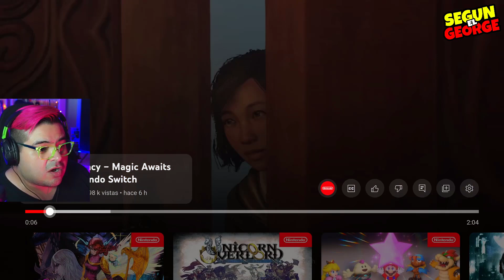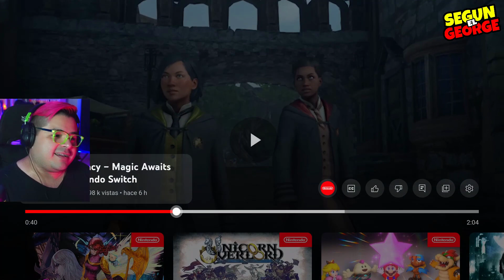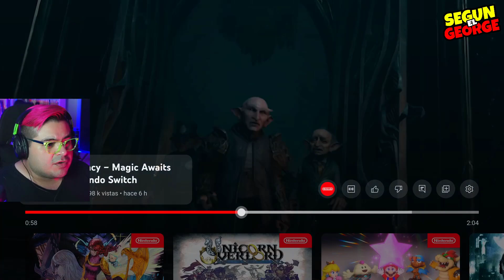💥NINTENDO SWITCH LIBERA SU POTENCIA!!!💥😱ASI SE VE HOGWARTS LEGACY EN SWITCH!!!😱😎REACCION EPICA!!!😎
⚠️RECUERDA QUE CADA 50 , 000 SUSCRIPTORES TE REGALO UNA NINTENDO SWITCH NUEVA!!!

ESTAMOS EN TWITTER , INSTAGRAM Y TWITCH COMO: segunelgeorge

PREGUNTAS FRECUENTES!!!

-158 AÑOS!!! (Soy vampiro , que le vamos a hacer)

-NOP HAHAHA

- RAYOS , YA NO TOMO COCA COLA...